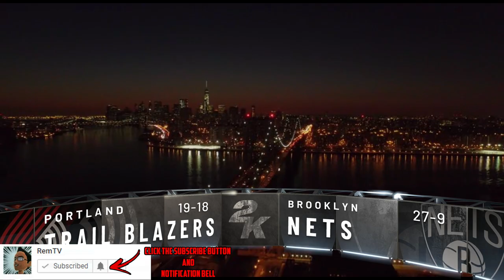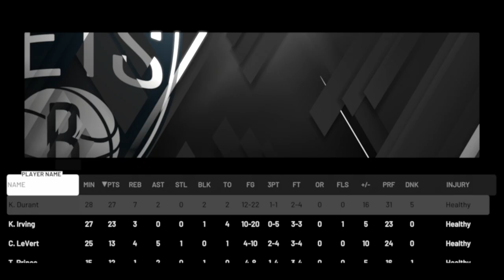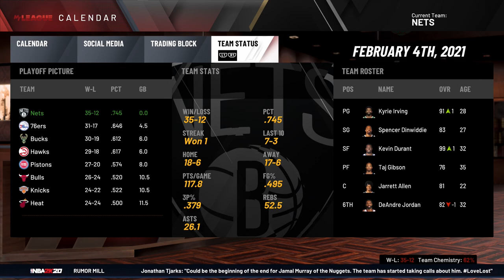NBA 2k20 Nets MyGM Episode 8 - Kyrie Irving vs Damian Lillard